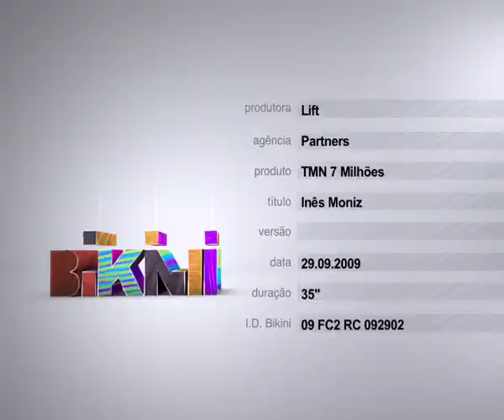Inês Moniz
Campanha TMN "7 milhões de Originais" - MSTF Partners. Realização LIFT.